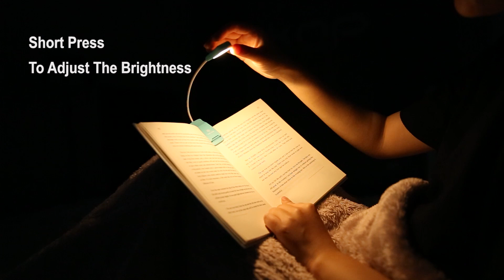VEKKIA Rechargeable Book Light, 3 Colortemperature × 3 Brightness, Perfect Gift for Bookworms.